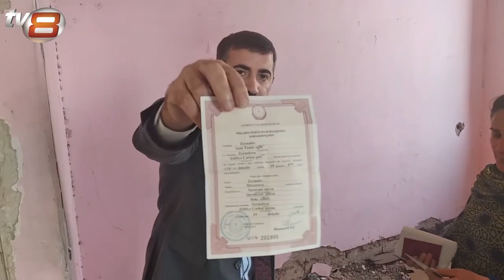Köçkünlərin evini kimlər yandırıb? ŞAHİD DANIŞIR